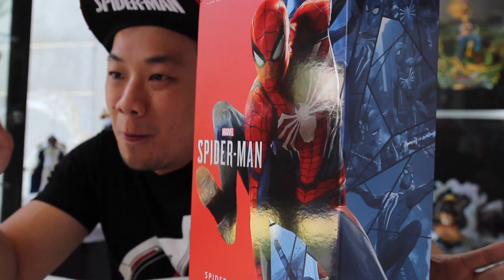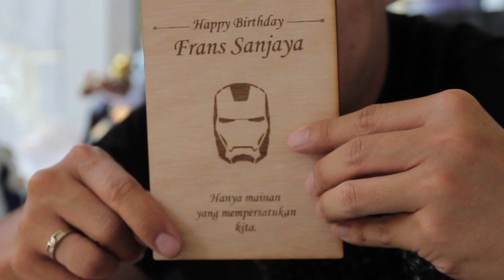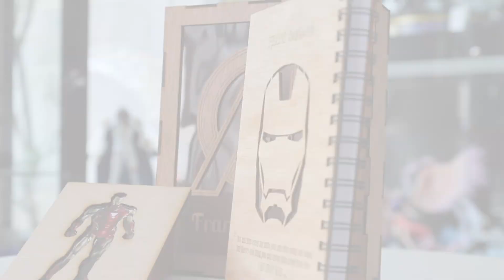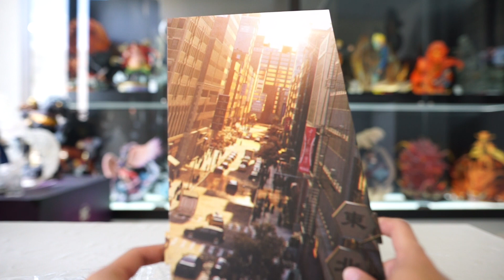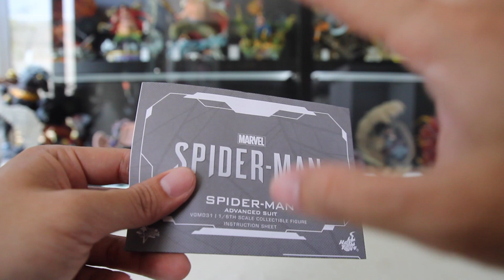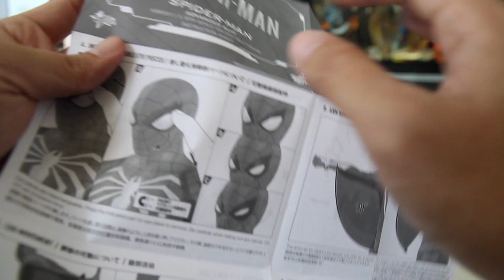NONTON PASTI BELI!!! UNBOXING HOTTOYS SPIDERMAN from PLAYSTATION 4 !!!! RACUN SADIS !!!!!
Frenz yang mau pesen SOVENIR CUSTOM!!!
langsung aja FOLLOW IGNYA URIMENENTO INDONESIA